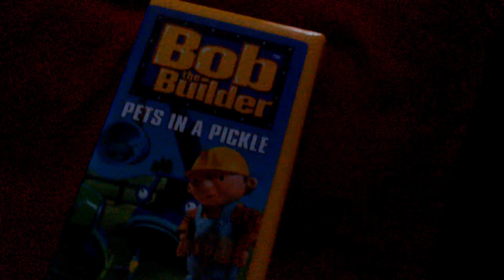Bob the Builder: Pets in a Pickle VHS Review